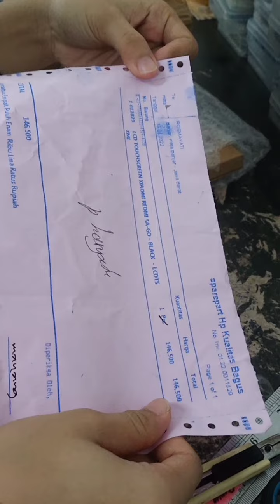unboxing lcd+ts redmi 5a black 1 pcs (rosmayati)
ok bercak bingkai